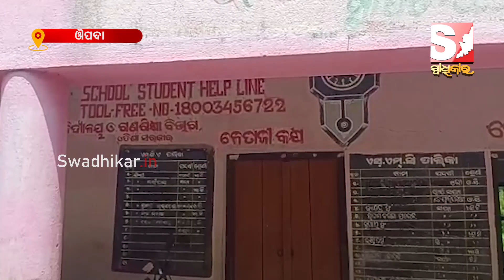ବକେୟା ଦରମା ଉଠାଇବା ଲାଗି ଶିକ୍ଷକଙ୍କୁ ଲାଞ୍ଚ ମାଗୁଛନ୍ତି BEO